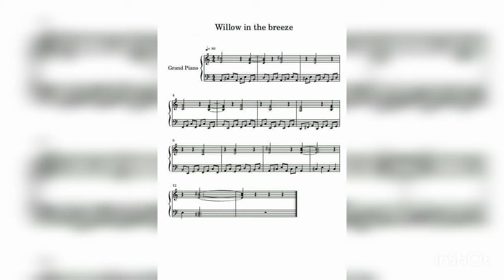Willow in the breeze | Original composition by - M4gnetwo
I've Kinda given up on turkish march but im going to make a video of it sometime in the future